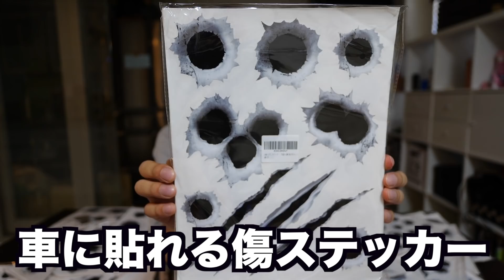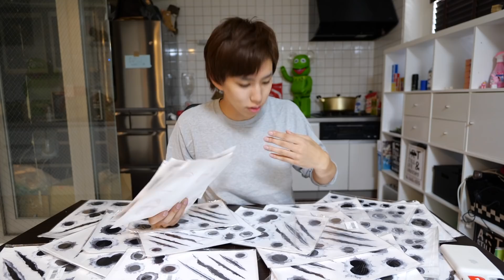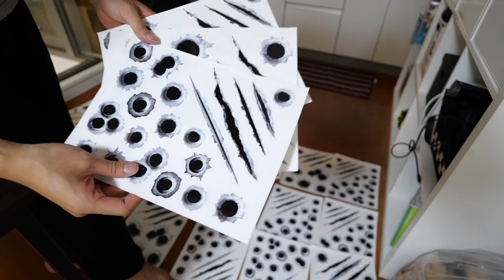後輩の車がズタボロの傷だらけにされとる。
＿人人人人＿
›　PIXTA　‹
￣Y^Y^Y￣